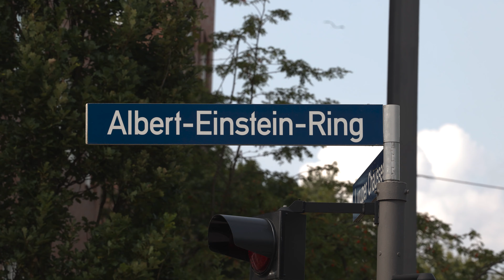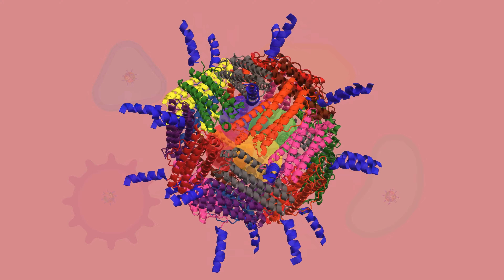iGEM Hamburg - Project Promotion 2023 - transFERRITIN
transFERRITIN - A ferritin-based drug delivery system to combat antibiotic resistance

Description: Antibiotic infections caused by multi-resistant bacteria will become a significant issue in the future as a result of excessive and incorrect antibiotic use. Currently, antibiotics are prescribed that not only target pathogens but also affect beneficial bacteria in our microbiome. With "transFERRITIN", we are developing an innovative drug delivery system based on a CPP-ferritin container. We hereby provide a strategy to specifically penetrate resistant infections by utilizing the transport mechanism.

Wiki